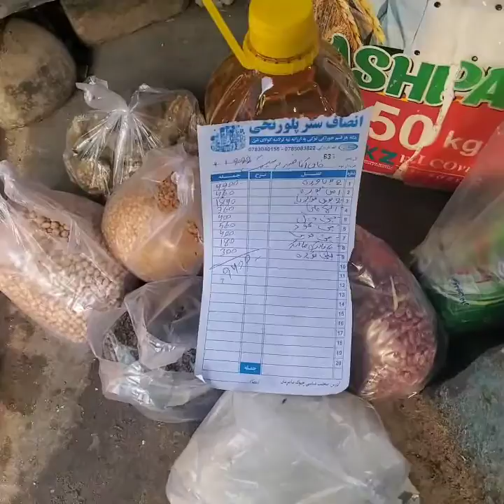Helped some poor Families / یو شمیر کورنیو سره مرسته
دومره سزا راله په سه راکوی . نظم